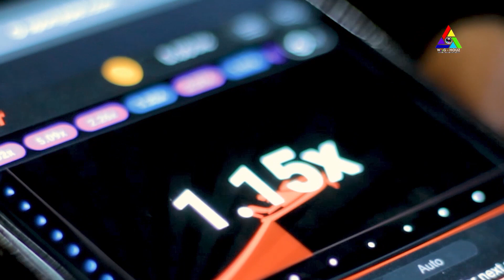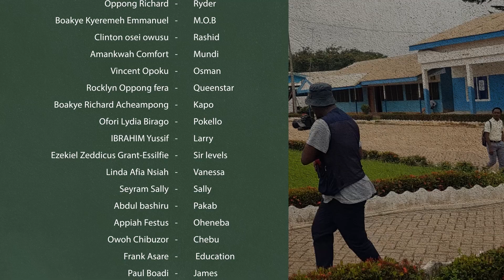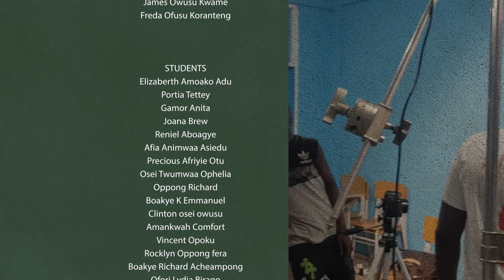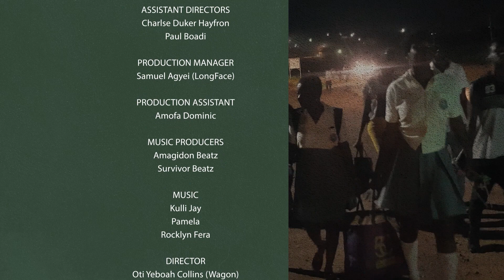BROKEN PEN SERIES | EPISODE 1 | A High School Series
Drop any comment and let's have fun as well

Like our Facebook page: Director Wagon